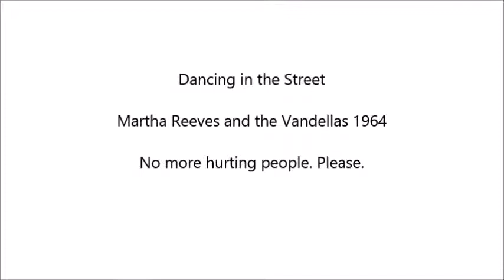Dancing in the Street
Martha Reeves and the Vandellas. I don't own either the music or the photo. The photo is Billie Holiday. I hope you enjoy it. I think dancing in the street sounds a lot better than fighting in the street.